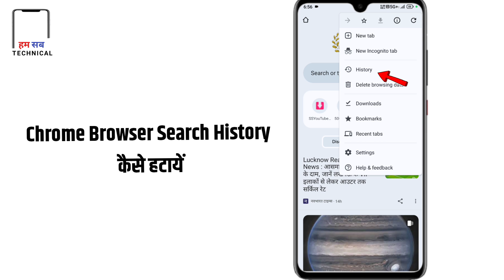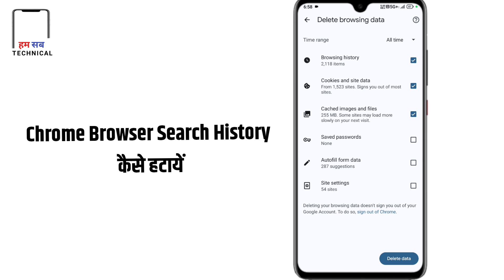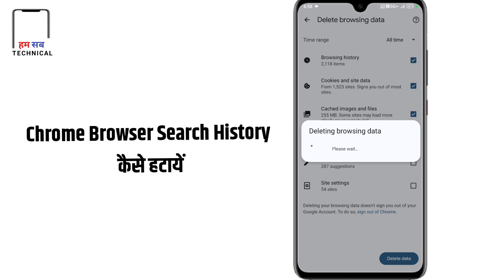Chrome Browser ki History Kaise Delete Kare | Chrome Browser History Delete 2024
Chrome Browser ki History Kaise Delete Kare |Chrome Browser History Delete|Chrome History Select All